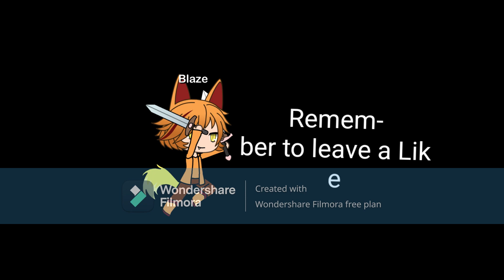Pokémon Empyrean walkthrough part 2